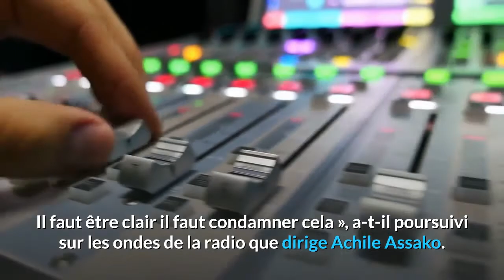Sextape : Hervé Emmanuel Nkom à Camus « Si Malicka était ma Fille, je te Tuerais |MBOUTMAN TV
Sextape : Hervé Emmanuel Nkom à Camus « Si # était ma fille, je te tuerais. C’est l’intitulé d’un post de 237 actu sur sa page Facebook. La suite, dans un instant. Voici les détails de son post dans son intégralité.
Hervé Emmanuel Nkom pense que la dépravation des mœurs illustre parfaitement la fuite de certaines valeurs, qui autrefois garantissaient un socle éducatif solide.
La vidéo tournée dans le bureau de Martin Camus Mimb, le célèbre journaliste sportif, montrant les ébats sexuels d’une jeune fille, au nom de Malicka Beyimi, continue de faire jaser.
Un collectif d’avocats conduit par Maitre Dominique Fousse, entend enclencher une procédure judiciaire contre le chroniqueur sportif et son présumé complice, qu’ils accusent d’avoir abusé de la jeune fille.
Réagissant à cette affaire qui fait grand bruit au sein de l’opinion, Herve Emmanuel Nkom, n’a pas caché son courroux. L’homme politique à la grosse gueule a juré qu’il tuerait de ses propres mains les mis en cause, si Malicka, la victime, était sa propre fille.
« Quelqu'un fait ce qu'ils ont fait à la jeune Malicka à une de mes filles, je le tue », a déclaré avec véhémence Hervé Emmanuel Nkom, joint au téléphone ce matin par ABK radio.
Ce qui s'est passé à RSI est un crime voire une continuité de crimes. Il ne faut pas jouer avec ce qui relève de la protection de notre jeunesse et de l'ordre public. Je demande à ceux qui pensent à la solidarité de penser à toutes les victimes de cet acte. Il faut condamner cet acte, Martin Camus doit demander ses excuses et se taire. Il faut être clair il faut condamner cela », a-t-il poursuivi sur les ondes de la radio que dirige Achile Assako.
Aussi, note-t-il, la société est en danger, avec « un ambassadeur des Etats-Unis au Cameroun qui est homosexuel, ça pose beaucoup de problèmes. Nous avons une situation qui nous met face à nos limites.
Le Ministre de la Promotion de la Femme et de la Famille a fait une communication hier mercredi 23 juin 2021 sur cette affaire de mœurs qui agite l’espace public camerounais. Face à la presse, Marie Thérèse Abena Ondoua, a souligné le « caractère répréhensible » de cet acte qui, non seulement en lui-même est déjà « ignoble.
Il s’agit des faits réprimés par notre code pénal. Je saisis cette occasion pour dénoncer avec la dernière énergie de tels actes odieux et malsains qui chosifient la jeune femme, en fait un objet sexuel dénué de toute valeur », a condamné Mandame le Ministre.
Veuillez prendre trois secondes pour liker la vidéo et la partager.